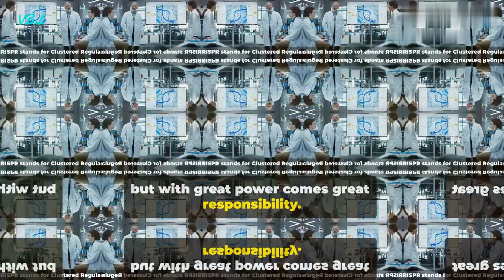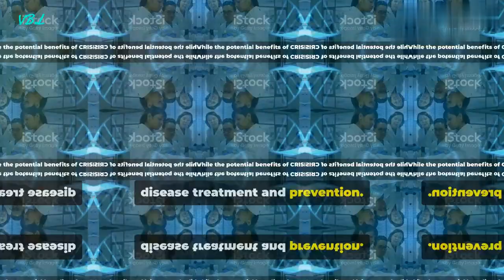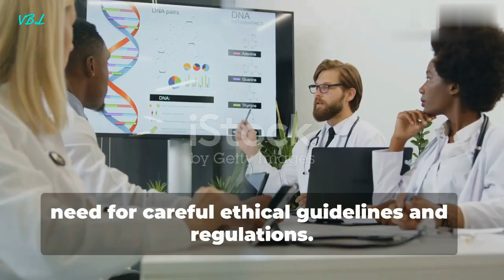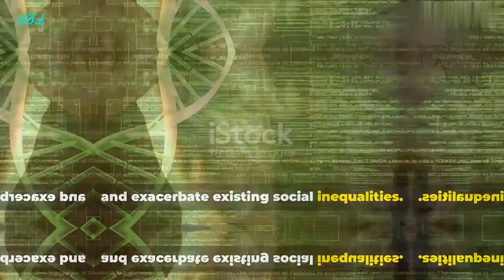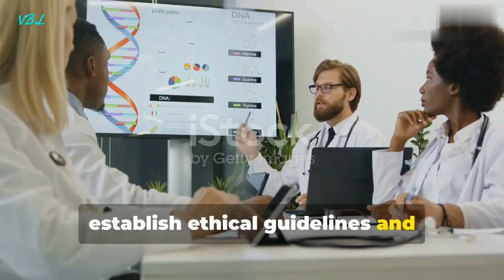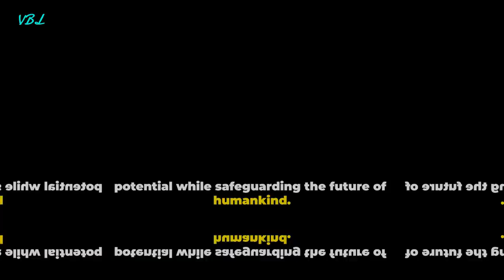CRISPR: The Future of Genetic Editing.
Explore the transformative impact of CRISPR technology on genetic diseases and its broader applications in our latest video. Discover how CRISPR functions as molecular scissors, offering groundbreaking potential for treating and preventing complex diseases. We delve into the ethical dilemmas of germline editing, including its implications for future generations, risks of unintended consequences, and concerns about designer babies. Join us as we discuss the importance of international collaboration, knowledge sharing, and establishing ethical guidelines to harness CRISPR's promise responsibly.